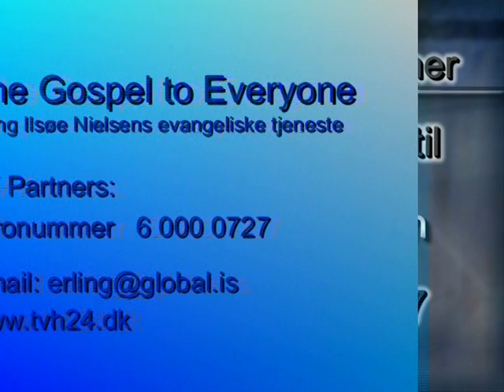De goda nyheterna | Undervisning Eps. 46 | Erling Ilsø Nielsen | Glorynet TV Skandinavien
Evangelist Erling Ilsøe Nielsen från Danmark delar alltid ett enkelt budskap med hopp och tro på Jesu mirakelkraft till helande och upprättelse.

I detta program delar han sitt vittnesbörd om Guds godhet och helande kraft i Jesus Kristus. Men också hur du kan uppleva Jesus i ditt vardagsliv. Låt dig bli inspirerad av hans livfulla undervisning i Guds Ord. Kryddad med händelser han har varit med om i sin 40 åriga tjänst för Evangeliet i främst kristen TV men också i missionen då främst i Indien, Filippinerna men också Kina, Pakistan och Nepal.

Notera att telefonnr. och adresser i videon är inaktuella, programmet sändes första gången på TV Helsingör, 2000–2006 Eps. 46